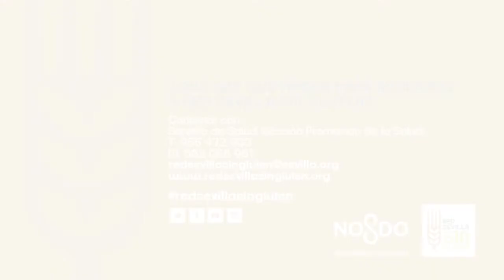Red Sevilla sin Gluten - Píldora 14: qué es la contaminación cruzada 4